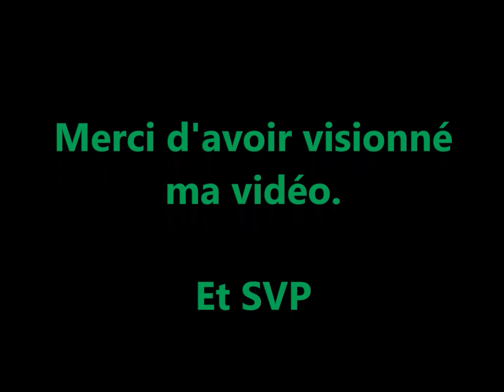Photorama1950 Part III - nouvelles photographies – photos souvenirs - arts pics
photorama1950, diffusion de photos et photographie d'amateurs, professionnels et photos souvenirs inédites

- Format du fichier : .Mp4
- Durée du film: 00:03:50

Photorama1950 Part III - avec de nouvelles photographies – photos souvenirs
Nouvelles photos
New pictures
صور جديدة
Thème : objets d’art
statuettes en ivoire – statuettes en bois – sculpture sur bois - statuettes en jade – cornes d’éléphant – cornes de buffle - déesse hindoue – déesse indienne – Sri Krishna – vuvuzela – pipe thaïlandaise.
Provenances : Bombay – Thaïlande – Thaïland – Gabon – côte d’Ivoire – Afrique du Sud – Mexique – Inde

English :
Photorama1950 Part III - with new photographs - souvenir photos
New photos
New pictures
صور جديدة
Theme: objets d'art
ivory statuettes - wooden statuettes - wood carving - jade statuettes - elephant horns - buffalo horns - Hindu goddess - Indian goddess - Sri Krishna - vuvuzela - thai pipe.
Provenances: Bombay - Thailand - Thailand - Gabon - Ivory Coast - South Africa - Mexico – India

تماثيل عاجية - تماثيل خشبية - نحت الخشب - تماثيل اليشم - قرون الفيل - قرون الجاموس - آلهة الهندوس - إلهة الهندي - سري كريشنا - الفوفوزيلا - الأنابيب التايلاندية.
بروفاي - بومباي - تايلاند - تايلاند - الغابون - ساحل العاج - جنوب أفريقيا - المكسيك - الهند

                    يساعدني على تطور قناتي